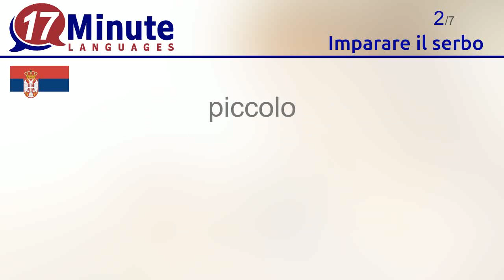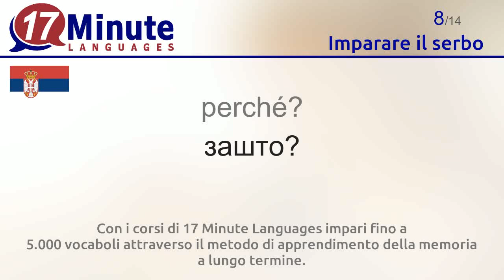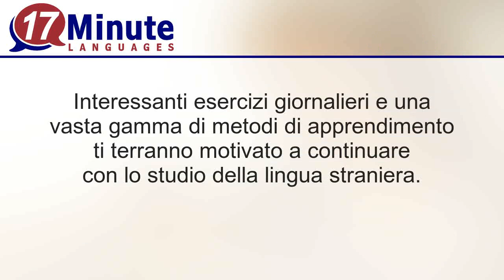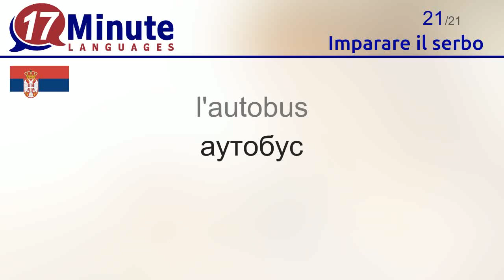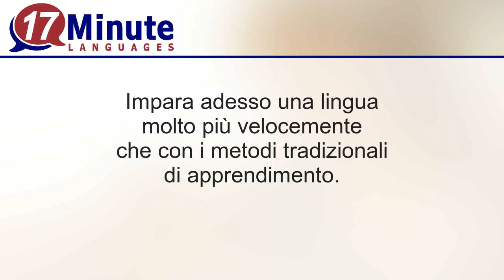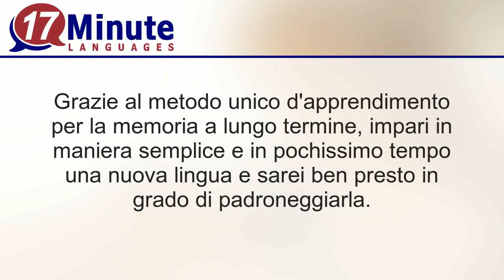Imparare il serbo (Parte 3)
In questo video apprenderai i vocaboli più importanti in serbo

Alla pagina web di 17-Minute-Languages trovi il corso di serbo anche nella versione demo gratuita. Potrai cosi testare tutti i metodi di apprendimento ed impare i vocaboli.
17-Minute-Languages: Software per l'apprendimento per Windows, Mac, Linux, Android, iOS.
Impara il serbo molto più velocemente rispetto ai tradizionali metodi di apprendimento

Con questo video apprenderai i seguenti vocaboli in serbo:
più grande = већи
piccolo = мали
più piccolo = мањи
di più = више
di meno = мање
Benvenuto = Добро дошли
Aiuto = Упомоћ
perché? = зашто?
come? = како?
venire = доћи
di = од
vedere = видети
simpatico, carino = љубазно
più tardi = касније
vivere = живети
sono nato = рођен сам
l'anno = година
le ferie = распуст
Serbia = Србија
l'aereo = авион
l'autobus = аутобус
le ferie = распуст
la mattina = јутро
la sera = вече
il sole = сунце
sereno, soleggiato = сунчано
l'alba = излазак сунца
la spiaggia = плажа